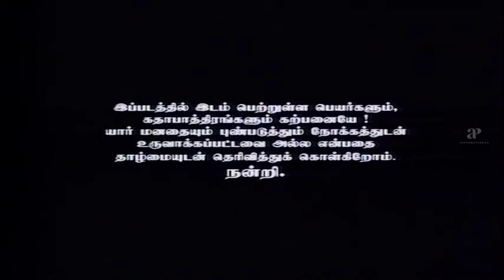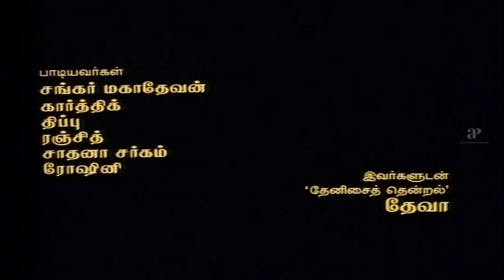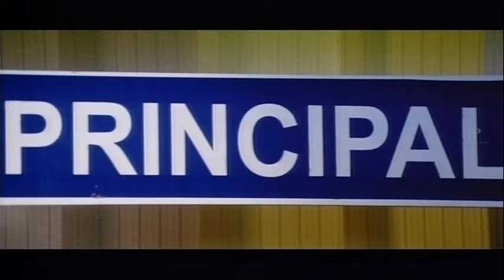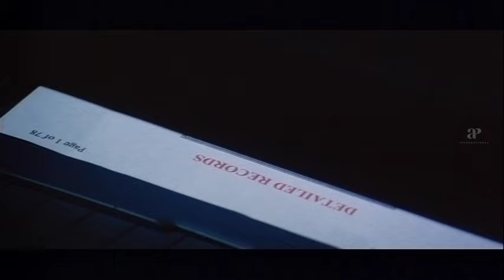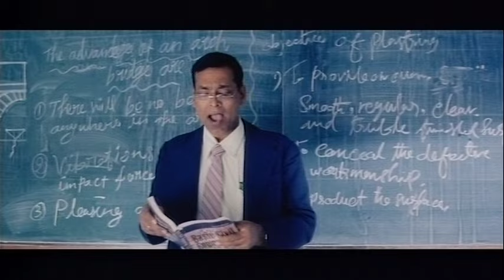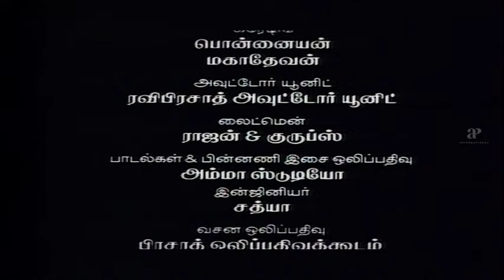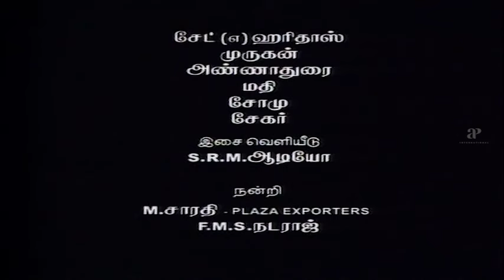Theekuchi Full Movie - Tamil | Jai Varma | Menakai | Vadivelu | Bhanupriya | AL Raja |Srikanth Deva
apinternational Watch theekuchi fullmovie ft. jaivarma menakai vadivelu bhanupriya ashishvidyarthi manivannan vinuchakravarthy directed by alraja while srikanthdeva composed music.
Theekuchi is an action film,released in 2008,directed by A.L.Raja.The film stars Jai Varma and newcomer Mythri,while Vadivelu,Bhanupriya,Ashish Vidyarthi and Kadhal Dhandapani play supporting roles.The music was composed by Srikanth Deva.

Synopsis:-

Local thug Pasupathy Pandian,in connivance with the education minister,usurps government land and builds a college.It is up to Sakthi to avenge the wrong-doing while avenging his mother's demise.

Movie Credits:-

Directed by A.L.Raja
Produced by Star Movie Makers
Starring: Jai Varma,Menakai,Vadivelu,Bhanupriya,Ashish Vidyarthi,Kadhal Dhandapani